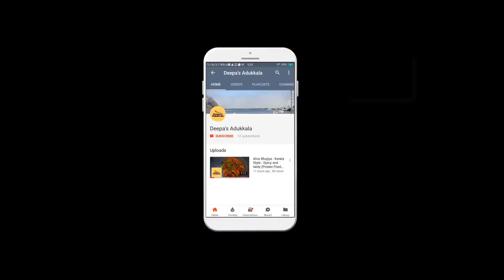Butter Chicken Malayalam / ബട്ടർ ചിക്കൻ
🙋 Hi Friends! today we will  prepare Butter Chicken. This is a mind blowing non-veg recipe. Please do check this. Anyone will love this recipe. Just follow the simple instructions in the video.

Let us get started.

Happy cooking!

Stingray Fish Recipe - Thirachi/Thirandi Meen Curry/Theeyal -  (വറുത്തരച്ച തിരണ്ടി കറി )